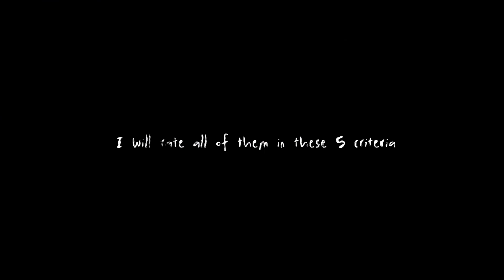Testing poses that make your back feel mmmm good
No, it’s not that kind of  pose.

You can follow my sciatic ass on